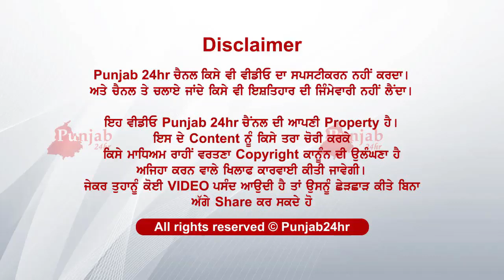Dhan Dhan sri guru hargobind sahib ji